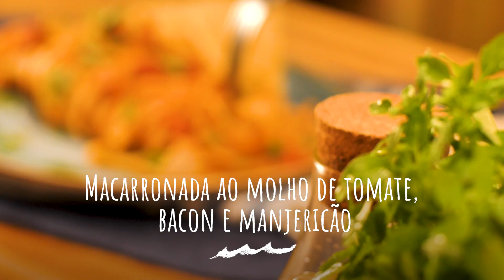Macarronada ao molho de tomate, bacon e manjericão — Receitas TudoGostoso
O chef Gabriel Frazão e a Disney Pixar vêm te mostrar como se divertir e preparar um prato delicioso! Confira no vídeo-receita um preparo perfeito para o final de semana: uma macarronada acompanhada de um filme cheio de aventuras.

Ingredientes
250 g de bacon
1 cebola branca
sal e pimenta-do-reino a gosto
2 dentes de alho
2 latas de tomate pelado
800 ml de água
500 g de macarrão
1 colher (sopa) de manjericão seco
1 colher (sopa) de manteiga
1 colher (sopa) de manjericão fresco
100 g de parmesão ralado

Em uma panela, junte o bacon e deixe ele dourar bastante.
Junte a cebola e o alho e mexa.
Coloque o tomate, sal e pimenta.
Junte a água e coloque o manjericão seco.
Mexa e deixe ferver.
Coloque o macarrão para cozinhar dentro do molho.
Enquanto isso coloque o parmesão em uma panela.
Deixe que ele forme uma crosta e doure de um lado.
Vire e faça o mesmo processo.
Coloque o parmesão em uma tábua e corte a gosto enquanto ele ainda está frio. Reserve.
Quando a massa estiver quase pronta, junte a colher de manteiga.
Finalize o macarrão no prato com o manjericão fresco e o parmesão crocante.